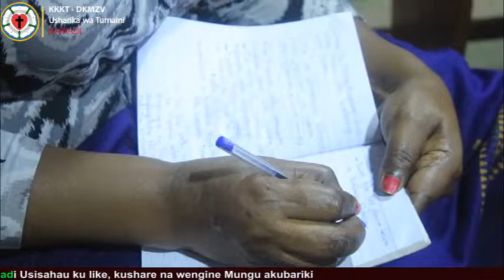TAMBUA NEEMA YA MUNGU NDANI YAKO USITAFUTE WA KUMLAMU KWENYE MATATIZO UNAYOPITIA MCH. MKiramweni